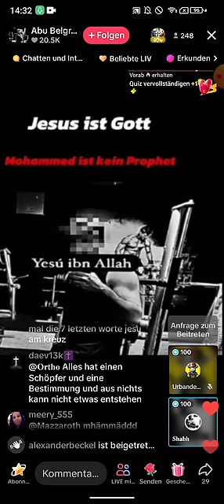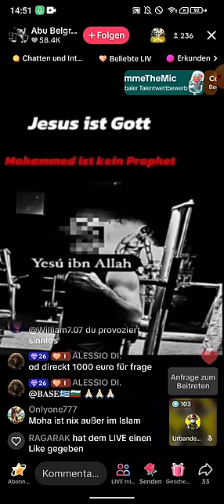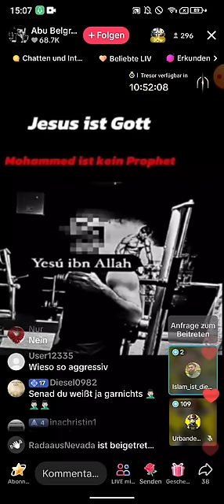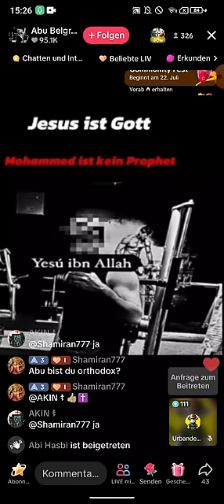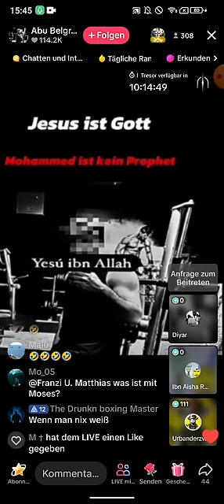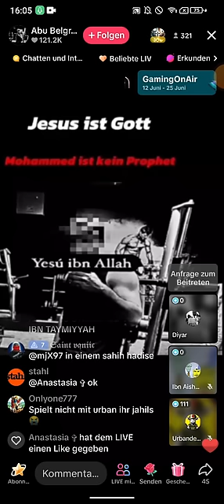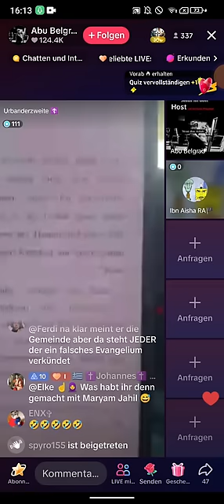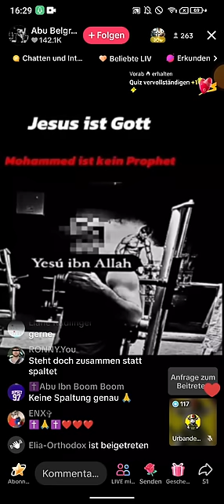Abu Belgrad 24.06 ❗❗ Urbanderzweite | War Mohammed ein Gesandter Gottes? | Wurde er prophezeit?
(Kanalersteller)